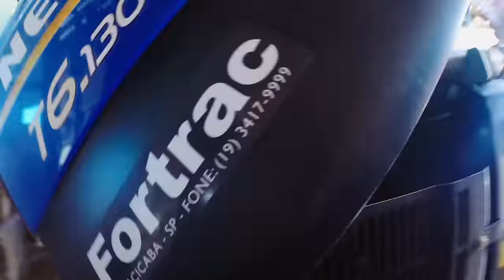PREPARO PARA DESSECAÇÃO | PLANTIO NOVA ÁREA | VÉSPERA DA TRAGÉDIA - Ep.35